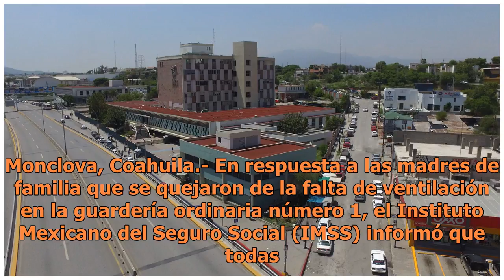Guardería de Monclova sí cuenta con aire acondicionado: IMSS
Monclova, Coahuila.- En respuesta a las madres de familia que se quejaron de la falta de ventilación en la guardería ordinaria número 1, el Instituto Mexicano del Seguro Social (IMSS) informó que todas las áreas de servicio, a excepción de los sanitarios y cocina, cuentan con climas.“La Guardería 00...